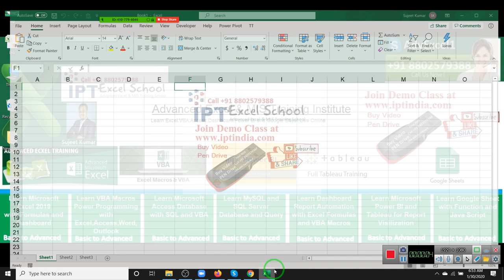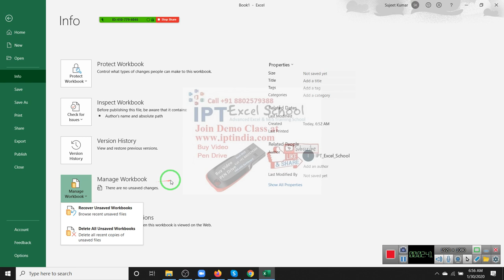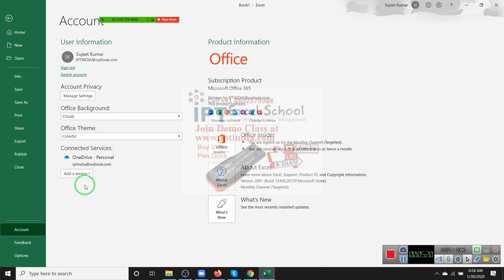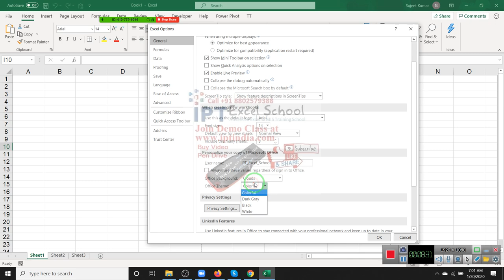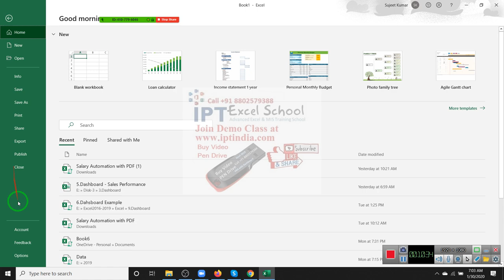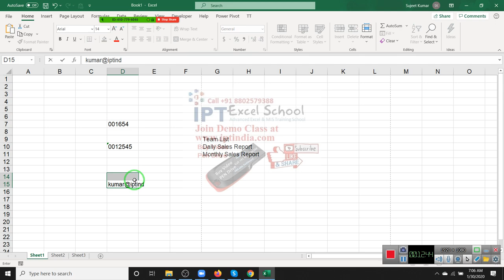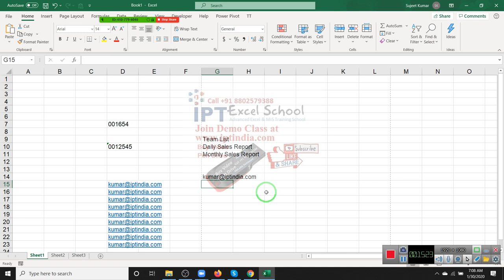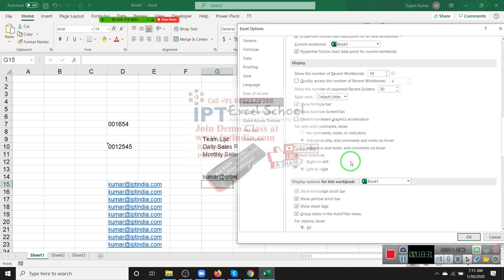Advanced Excel Training Day-2